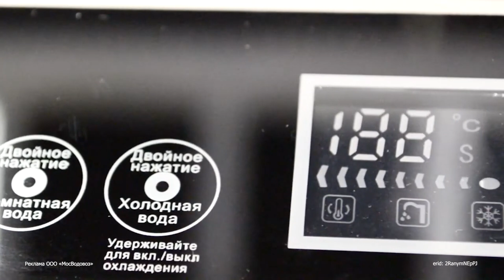Обзор кулера для воды Vatten L49QEAT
Краткий обзор кулера с нижней загрузкой Vatten L49QEAT от интернет-магазина vodovoz.ru.
Внешний вид, особенности конструкции и технические характеристики.